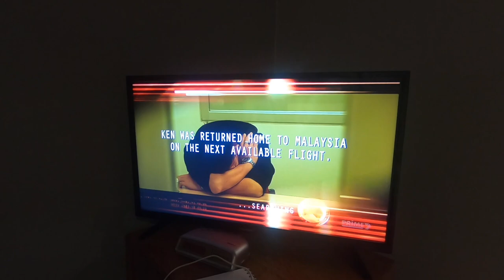Full two hills easy eBike ride.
australia I sometimes feel people need not be disturbed that is why I find another way. This time I was able to record my easy uphill eBike ride.
Sharing my immigration experiences during my Europe and SEA Travel.

Abroadero Merch Parts of the sale will go to help less fortunate kids in the Philippines

My GoPro Hero 7 Black
$75 for you and your friend when you send money abroad

My Vlogging Cameras: